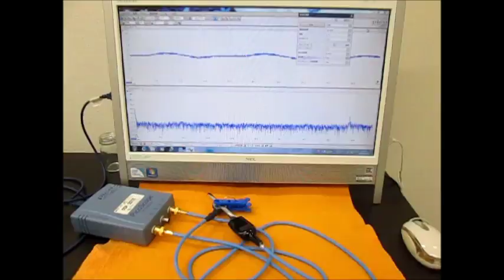オリジナル超音波プローブの「発振・制御」技術 ultrasonic-labo